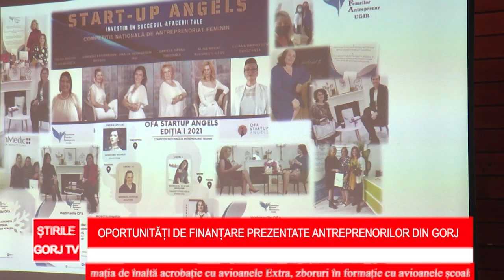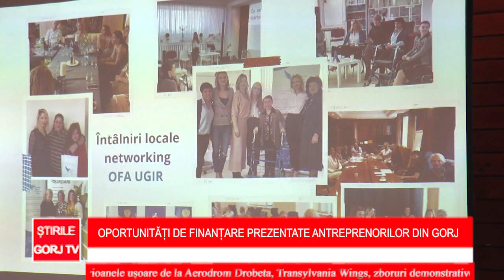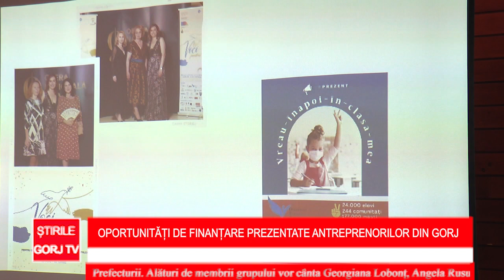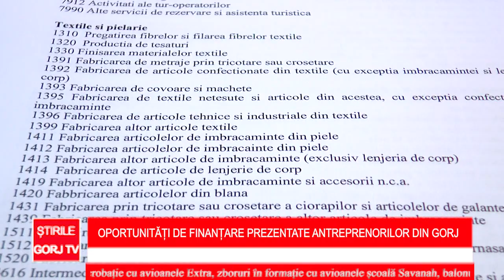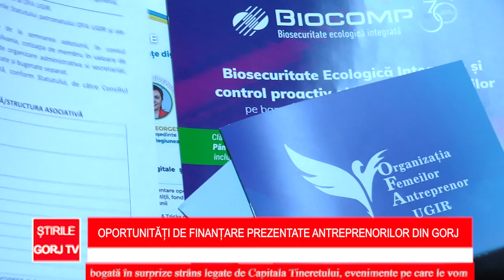Oportunități de finanțare prezentate antreprenorilor din Gorj